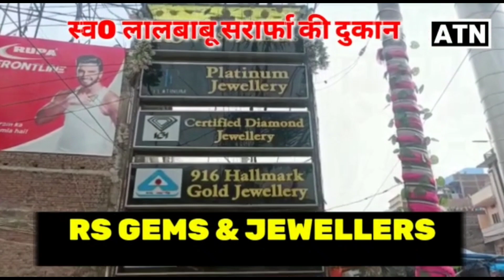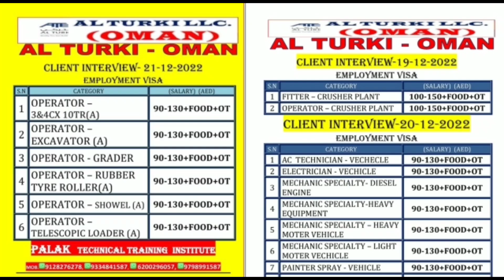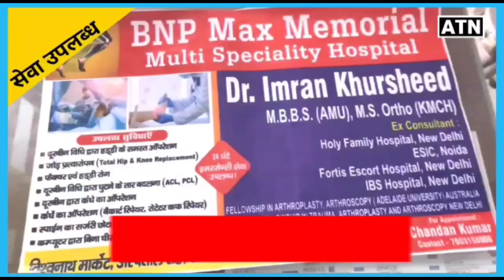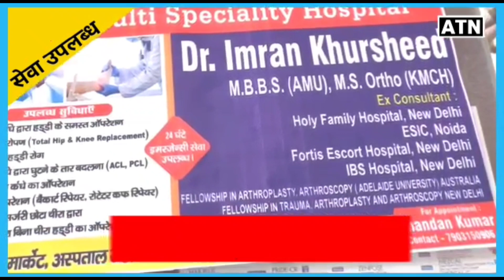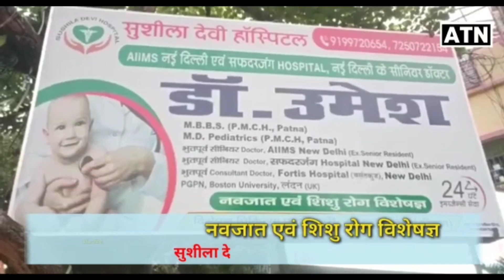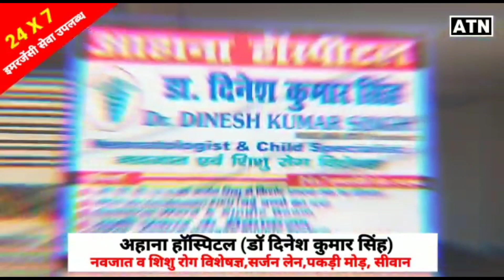शौकत अली अपनी पत्नी उपसभापति प्रत्याशी रुकसाना खातून के लिए जियाय सहित कई इलाकों का दौरा किया!!ATN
शौकत अली अपनी पत्नी उपसभापति प्रत्याशी रुकसाना खातून के लिए जियाय सहित कई इलाकों का दौरा किया!!ATNLIVE.IN